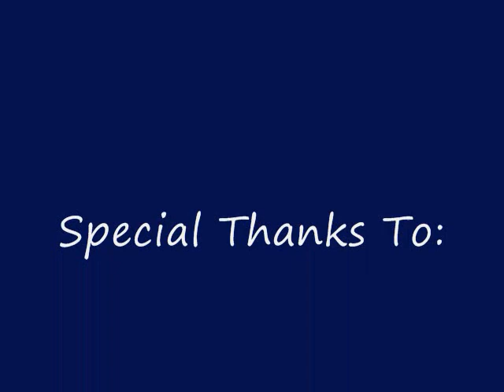Interview with Janis petke